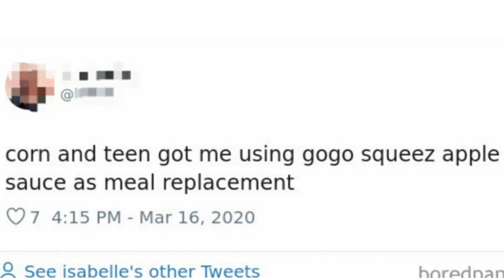People Can't Spell Quarantine